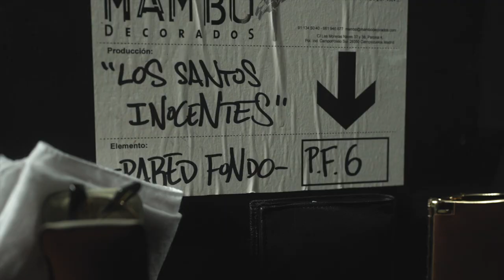KPMG Originals: Javier Hervás - Ser abogado y productor de teatro | KPMG España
📍Javier Hervás es socio responsable del área Laboral de KPMG Abogados, y también es productor de teatro, su gran pasión.

Javier nos cuenta cómo su afición al teatro y el trabajo que realiza en KPMG se parecen más de lo que imaginamos. Descubre su historia 🎥⤵️

Porque lo que hacemos fuera de KPMG, nos hace mejores dentro de KPMG